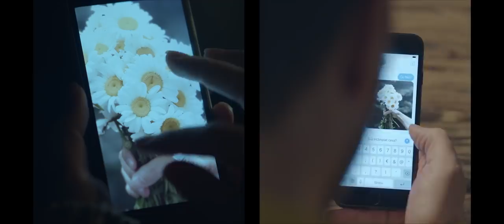MONSTERS. Official Trailer (2019)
Monsters. / feature film / 2019/ Romania / 116 minutes

Dana and Arthur, wife and husband in their forties, have been together for almost 10 years. They are a couple that society, family, friends seem to love together, but despise separately. Because of their needs, their beliefs, their life options, their inner monsters. The day comes for them to decide if letting go is the biggest proof of love.